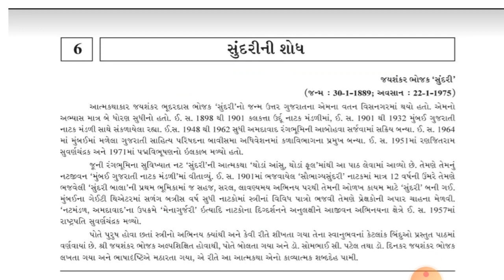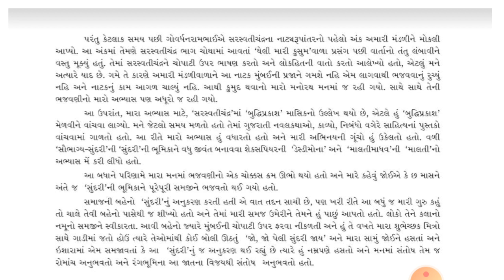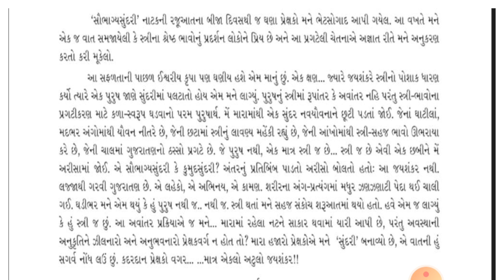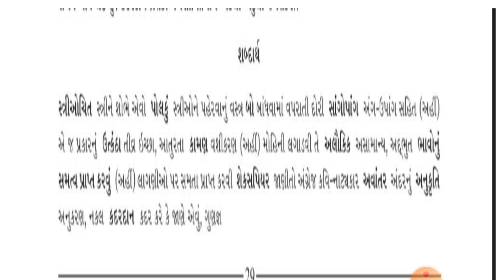ધોરણ- 11 વિષય -ગુજરાતી પાઠ- 6